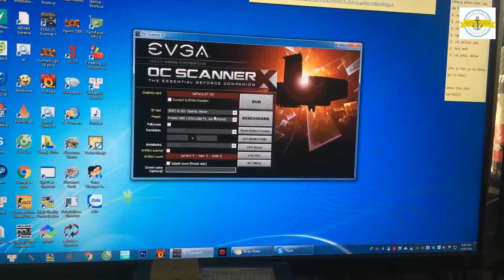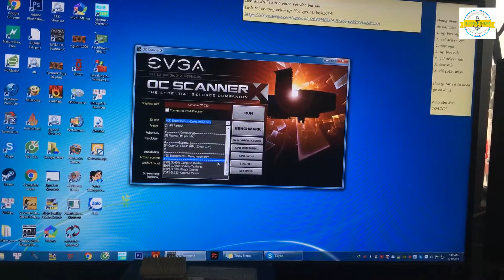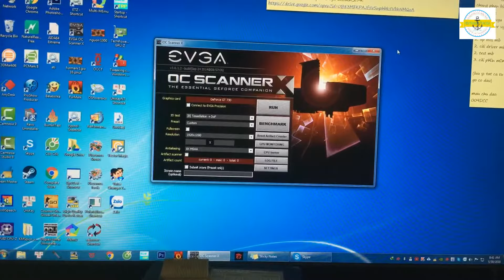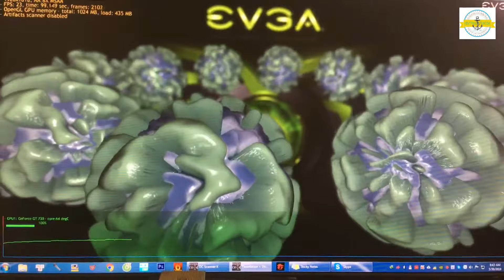Trải nghiệm Test Texture và Open GL trên Nvidia N730K 1GD5 OCV1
Còn nhiều bài viết đúc kết những kinh nghiệm mà tác giả đã đúc kết trong qua trình làm việc trong lĩnh vực máy tính. Tất cả có trong:
Mời các bạn đón đọc.

Thuy Lam always wants her children to be good at it. Watch the video repeatedly to read the name of the animals, flowers, fruits.
Have your child read well to prepare for the 1st grade. Remember LIKE and REGISTER for a new video.